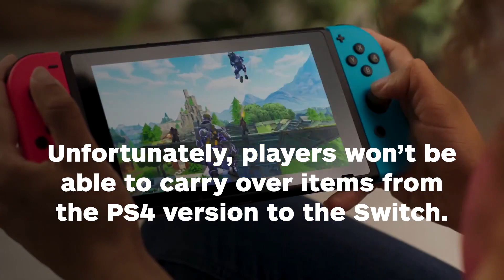Fortnite on Switch Hits 2 Million Downloads - IGN News E3 2018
The Fortnite version of Switch launched only a day ago and it has already proved to be a popular option on the system.

Follow GameTrailers for more!